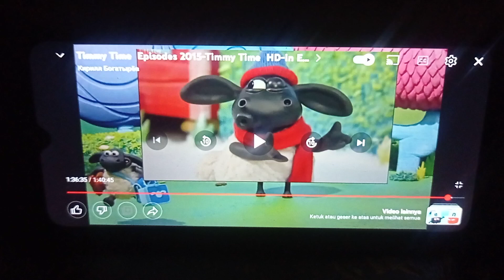Timmy Time Timmy's Snowman Speed Up Slow